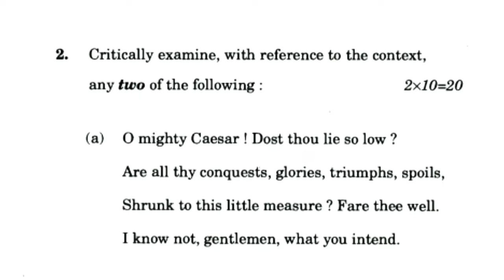BEGE - 107 : UNDERSTANDING DRAMA (June 2018) Question paper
BEGE - 107 | Understanding Drama |

*Comments